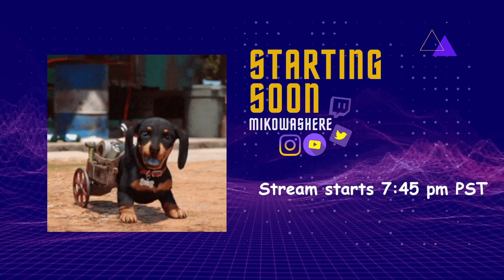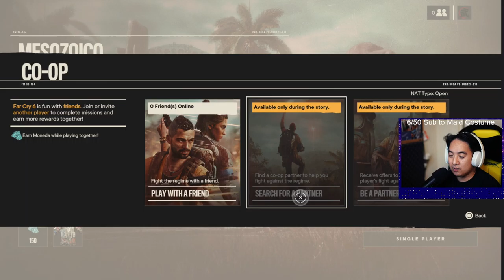Far Cry 6 till I actually cry - Part 5